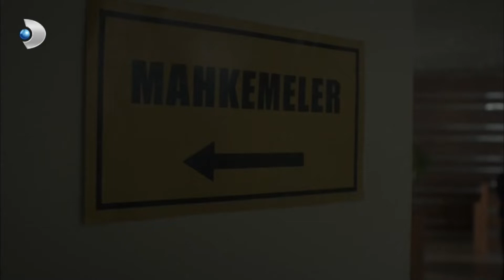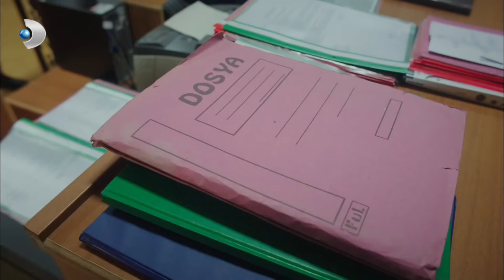Kaptan Tahliye Oluyor - Ulan İstanbul 28.Bölüm